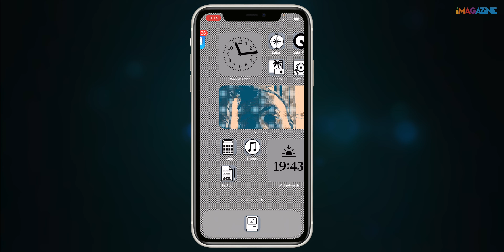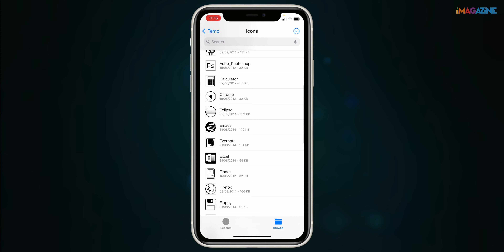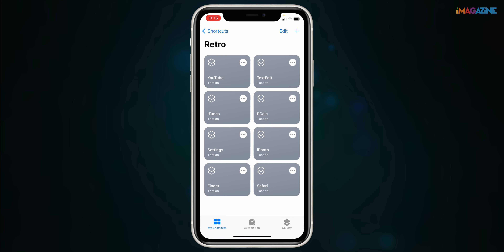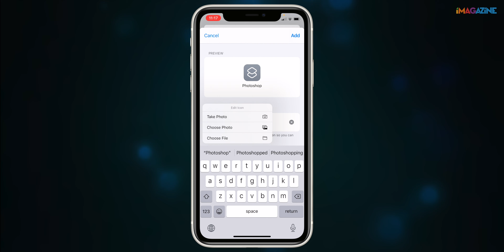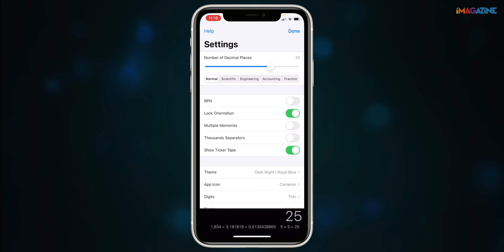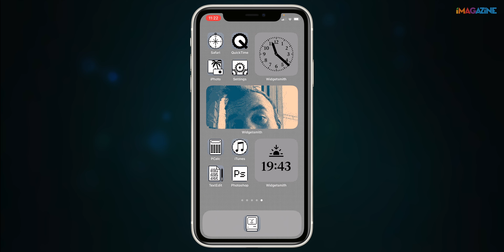Własny customowy motyw na ekranie domowym iPhone'a w iOS 14 za pomocą Shortcuts